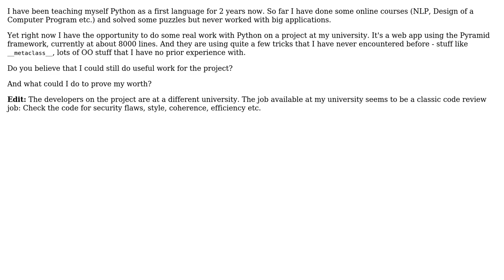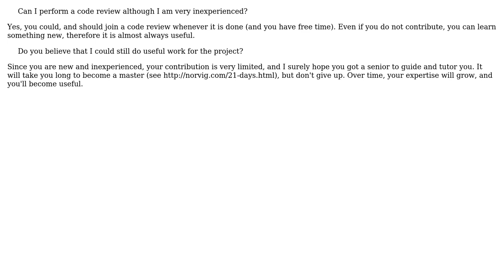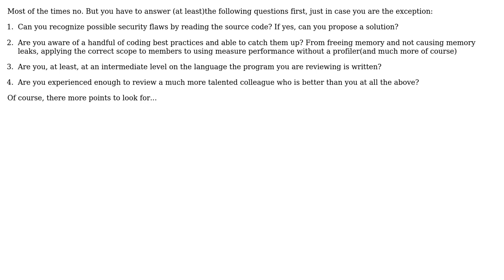Software Engineering: Can I perform a code review although I am very inexperienced? (3 Solutions!!)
Software Engineering: Can I perform a code review although I am very inexperienced?

With thanks & praise to God, and with thanks to the many people who have made this project possible! | Content (except music & images) licensed under CC BY-SA | Music | Images & others | With thanks to user sjakobi user py_script user B? user Bart van Ingen Schenau and the Stack Exchange Network Trademarks are property of their respective owners. You are responsible for your own actions.